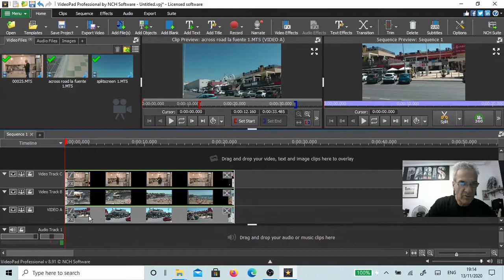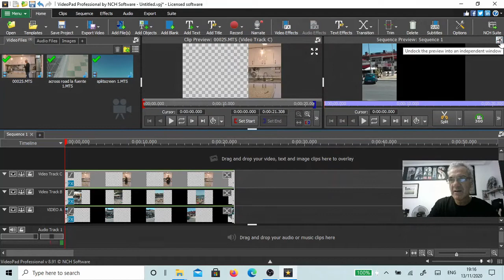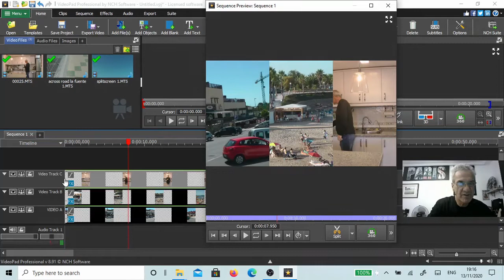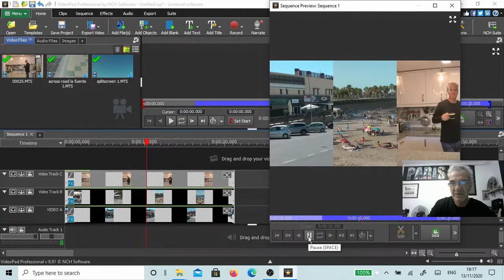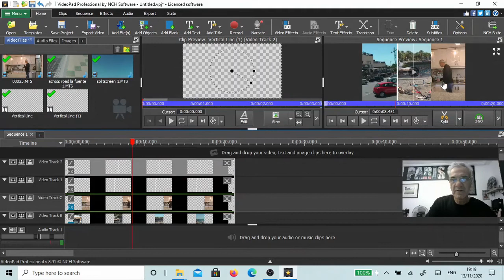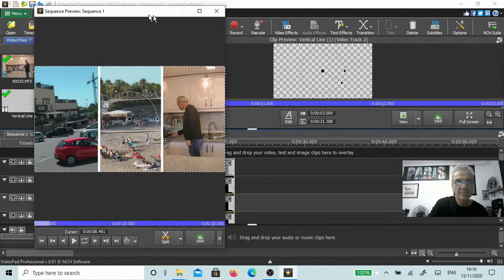videopad split screen fx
How to use the splitscreen effect in videopad editor.
A shot tutorial using the built in effects of videopad editor.
It's a simple effect to use by putting one layer of video over another and picking the frame division you like in the split screen option of the fx selection available.
This can be useful if you want to enhance a story your telling by showing events on a different part of the screen.